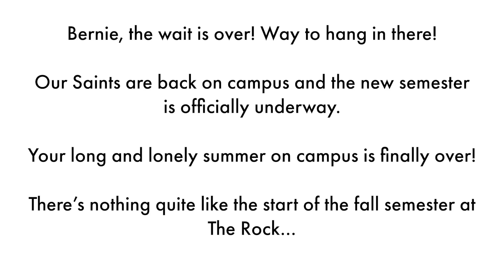Can You Handle It, Bernie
A few weeks ago, Limestone's mascot "Bernie" was feeling a little down because he was all alone on campus for the summer. Well, our Saints are back, and "Bernie" is feeling the love!
(Video produced by Limestone University Department of Communications & Marketing)